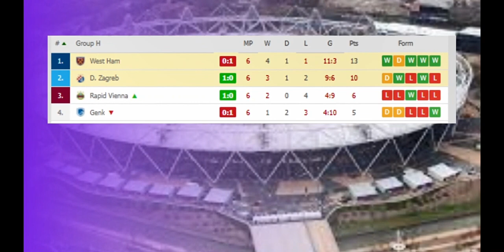West Ham 0-1 D.Zagreb Mislav Orsic Goal sealed Zagreb win